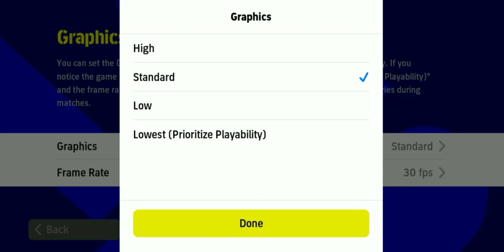How to solve commentary problem in efootball mobile 2023